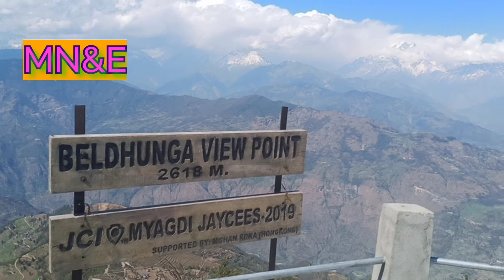बेलदुङ्गाभिउ पोइन्ट (Belldhunga view point)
vakimli##